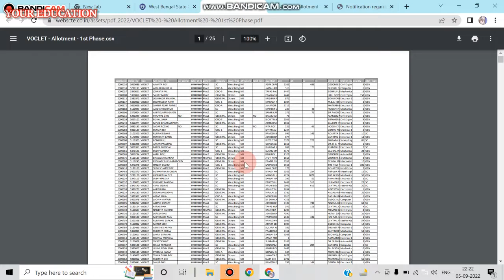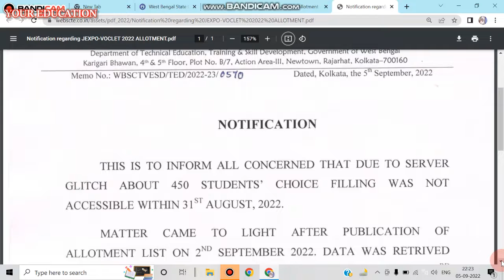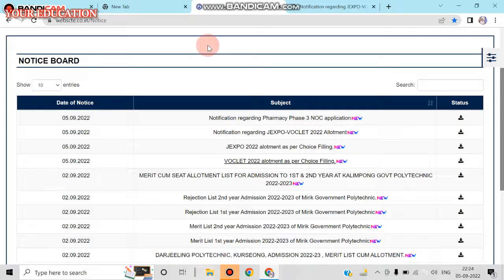Webscte New Notice. JEXPO & VOCLET Seat Allotment 2022✅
DARJEELING POLYTECHNIC, KURSEONG
INFORMATION AND ADMISSION GUIDELINES 2022
Darjeeling Polytechnic established in the year of 1964, presently offers three-year Diploma Courses in
Civil Engineering (DCE), Electrical Engineering (DEE) and Computer Science and Technology (DCST). The
various Diploma Courses are approved by AICTE and recognized by West Bengal State Council of Technical
Education. The Institute boasts of being the first Technical Institute in the three hills subdivisions of Darjeeling
District and has been catering to the needs of the aspiring students for the past fifty years. It has an illustrious
alumnus which has been made possible by the sincere effort and dedication of the faculty and staff of the
Institute.
LOCATION:
The Institute is located on the outskirts of Kurseong Town, one of the sub-divisional headquarters of
Darjeeling District. It is on the west side of the town and can be approached via M. V. Road and the Kurseong
Bypass Road. It is at a walking distance from Kurseong Railway Station.
COURSES OFFERED:
The following are the courses offered at present:
1. Three Years Full Time Diploma in Civil Engineering
2. Three Years Full Time Diploma in Electrical Engineering
3. Three Years Full Time Diploma in Computer Science & Technology
The above-mentioned courses are run with proper laboratory facilities and Workshop.
The courses are presently run according to the Semester System where each year’s course is divided
into two semester and candidates will have to appear in the Board Examination after completion of each
semester. The exams are normally held during the months of December & May.
INTAKE:
SEAT AVAILABILITY FOR FIRST YEAR:
STREAM NUMBER OF SEATS
Diploma in Civil Engineering 60
Diploma in Electrical Engineering 60
Diploma in Computer Science & Technology 60
SEAT AVAILABILITY FOR VOCLET / ITI CANDIDATES:
Diploma in Civil Engineering 06
Diploma in Electrical Engineering 06
Diploma in Computer Science & Technology 06
Page : 2
ELIGIBILITY CRITERIA FOR ADMISSION:
1. For 3 years Diploma:
Candidates must have passed secondary or equivalent examination with English, Physical Science
and Mathematics with 35 % marks (without rounding up) in aggregate (excluding additional
subject). Mathematics, Physical Science (Science) and English are mandatory subjects in the
qualifying examination and a candidate must acquire at least pass marks in all the three subjects as
per his/her secondary board.
For Lateral Entry to 2nd Year Diploma scheme of AICTE:
Maximum 10 % of sanctioned intake will be filled on super-numerary basis from the students passing
12th examination of WBSCTVE&SD (Vocational Education Division) OR 10th + (2 years ITI) with
appropriate specialisation OR passed 10+2 Science with Mathematics / Biology as one of the subject.
ITI candidates must possess original marksheet or pass certificate at the time of Admission.
2. Candidates must satisfy medical fitness prescribed below.
Medical certificate(s) from Registered Medical Practitioner(s) are to be produced by the candidates
at the time of selection for the purpose.
Medical Fitness: candidates seeking admission to the course should possess good health and
physique with sound mind. They should not be suffering from any disease or have any mental
infirmity.
Allowable Defects in Eyesight:
(a) Myopia or Myopic Astigmatism: Total strength of correcting lens not exceeding 3.5 Dioptre and
acuteness of vision after correction (a) 6/9 in one eye (b) 6/6 in another.
(b) Hypermetropia not exceeding 14 Dioptre or Hypermetropic Astigmatism: strength of correcting
lens not exceeding 4 Dioptre and acuteness of vision after correction (a) 6/9 in one eye (b) 6/6
in another.
3. Candidate must be a resident of Darjeeling District or Kalimpong District
AGE (for 1st year admission only):
There is no upper age limit; however, the candidates should not be born after 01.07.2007 (not below 15 yrs)
MODE OF SELECTION:
Selection for admission to all seats of the Full Time Diploma Courses will be made on the basis of
marks obtained in the Madhyamik or its equivalent examination as approved by WBSCT&VE&SD / Government
of West Bengal from time to time.
30 % of total seats in each branch will be filled up by the candidates of Districts of Darjeeling and
Kalimpong including Siliguri Sub-Division of Darjeeling District. 50 % of these seats will be reserved for female
candidates. Female seats will be converted to male seats in case of non-availability of sufficient number of
Female candidates.
Page : 3
70 % of total seats in each branch will be filled up by the candidates of three Hill Sub-Divisions of
Darjeeling District viz. Mirik, Kurseong, Darjeeling (Sadar) and Kalimpong District under GTA.
The admission of candidates belonging to SC, ST and Physically Challenged categories will be as per
existing Government norms. Candidates must produce a Provisional Certificate / Application receipt.